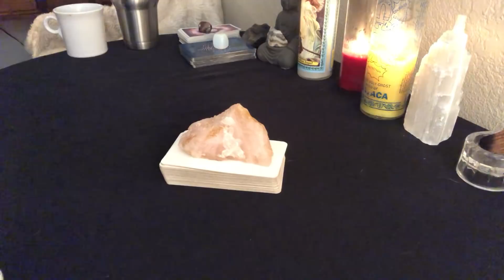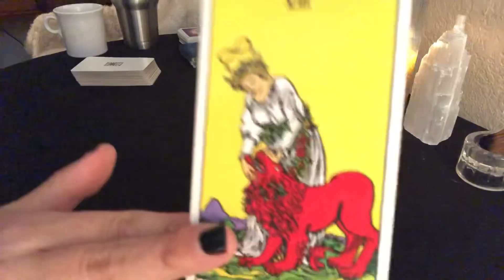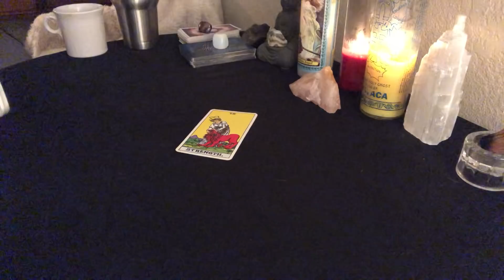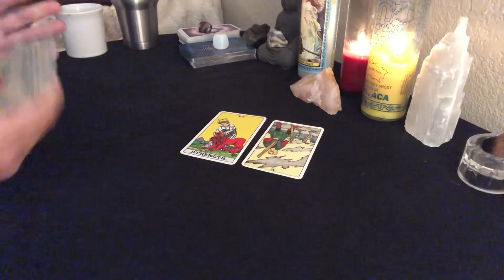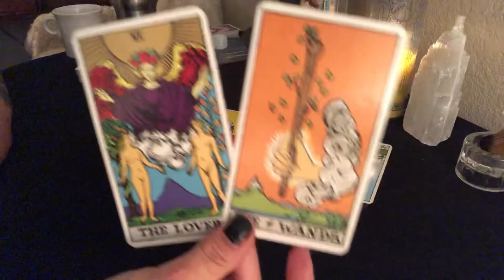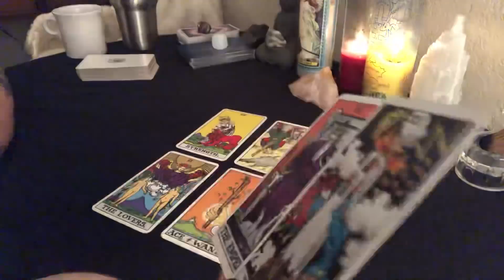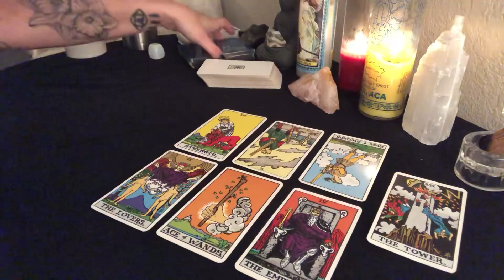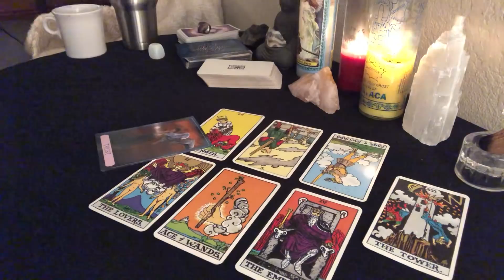AQUARIUS- Mid September- They apologize, then comes the Devine ROMANCE! 🔥👀